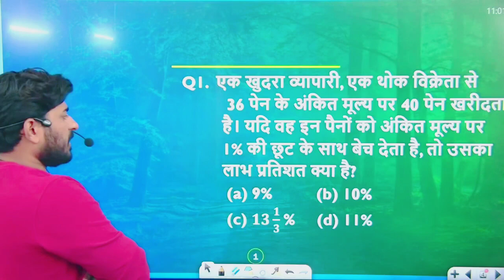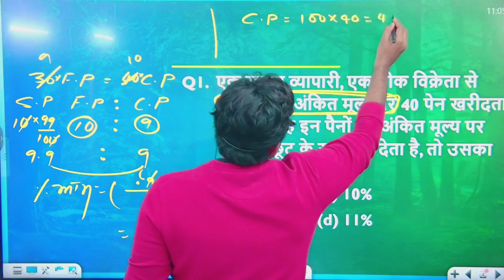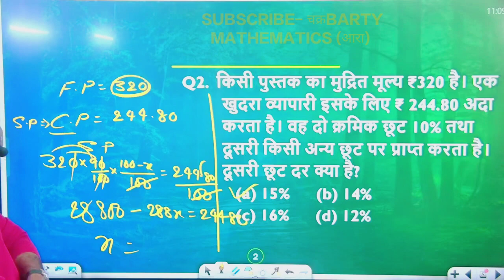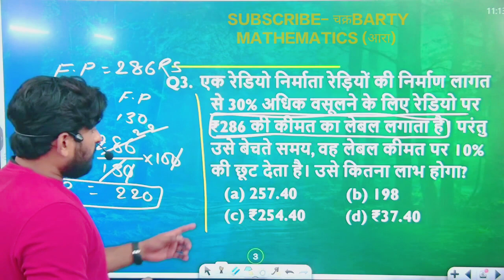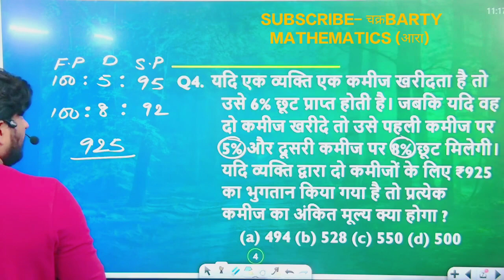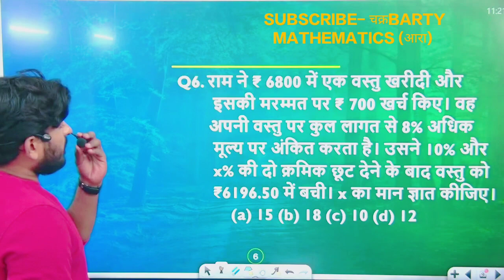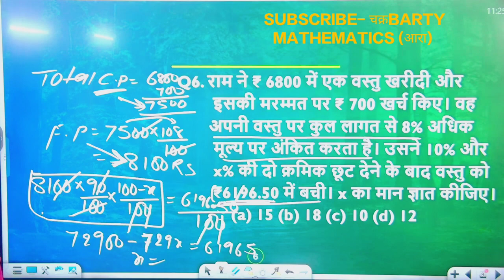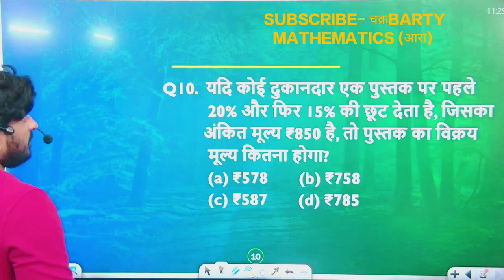2024 SSC GD & BIHAR SSC MATH || DISCOUNT || BY D, CHAKRABARTY SIR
WELCOME  TO  CHAKRABARTY MATHEMATICS (आरा)
  दोस्तों   इस चैनल पर MATH  , REASONING और GK का DAILY  VIDEO UPLOAD किया जाता है , जिसके मदद से आप सभी SSC, BANK, RLY , DEFENCE , UPSC (C -SAT )  , OTHER  EXAM का तैयारी कर सकते है   ,
 ✓ ABOUT THIS COACHIN CENTER

 TEACHER -D, CHAKRABARTY SIR
ADDRESS -  महाराजा हाता गली नंबर 2 ,  802301

 ✓ दोस्तों आप सभी का CHAKRABARTY  MATHEMATICS (आरा ) में स्वागत है   , दोस्तों यह VIDEO GENRAL COMPETITION  के तैयारी करने वाले STUDENT के लिए बनाया जा  रहा है   ,

✓ MY APP NAME - CHAKRAVIEW MATHEMATICS
✓ अभी INSTALL करे और ONLINE MATH, REASONING, और GK पढ़े

✓ MY  Facebook page name - chakrabarty mathematics Ara